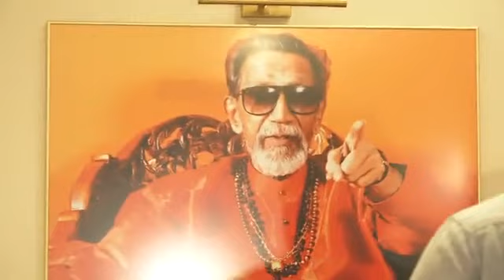Uday Samnt live today meeting|sppu|Rtmnu|Sgbau|Msbte|Exam?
Uday Samnt live today meetingsppu|Rtmnu|Sgbau|Msbte|Exam?
I will discuss Various Topic on my Channel
queries solved..
1. University exams update
2. Philomath Rushi
3. University exams news
4. University exams News Maharashtra
5. University exams update marathi
6. rtmnu second sem exams
7. rtmnu second sem exam date
8. rtmnu second sem exam date and time
9. vidyapith pariksha
10. university exams news marathi.
11.All University Update
About-Philomath Rushi is an Youtube Channel Where You Will Find Education & Techanical Video